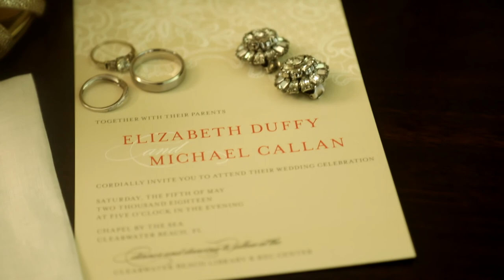Wedding at Chapel By The Sea & Clearwater Rec Center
Wedding of Elizabeth & Michael Callan shot by our Clearwater Beach Photographer & Videographer.

The ceremony was at Chapel By The Sea and Recepion at Clearwater Beach Rec Center. The weather was perfect for  Elizabeth & Michael who live in Chicago. Our photographer & videographer started with the bride at the new Edge Hotel on Clearwater Beach. It was a great place for getting ready, the backside of the hotel had some great areas with the Gulf and Sand Key in the background.

Chapel By The Sea is a quaint little chapel just a couple of blocks from the ocean and one block from the Intracoastal Waterwater.  It holds up to 400 hunder people and is generally about $1,200 to rent which includes services of minister, organist, and rehearsal.  It is right across the street from the Clearwater Rec Center, so makes it very convenient if having your reception at the Clearwater Rec Center.

The wedding reception at the Clearwater Recreation Center was catered by Susan and Staff with Catering by Robert. They have this huge bowl of Paella, Shrimp Creole or Jambalaya, just incredibly delicious. Sure beats your typical wedding chicken. My 2nd wedding in 3 weeks with them.

The Clearwater Rec Center is right on the Intracoastal Waterway with a nice patio overlooking the water.  It has some great areas around it for photography which you can see in this video.  For more information on reanting out the Clearwater Rec Center

Floral design by Flowers by Carmen